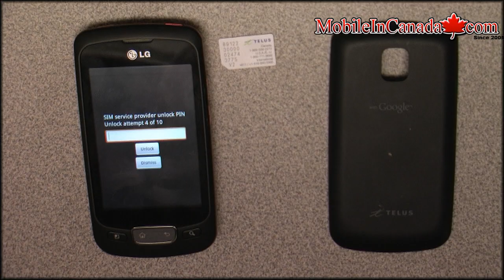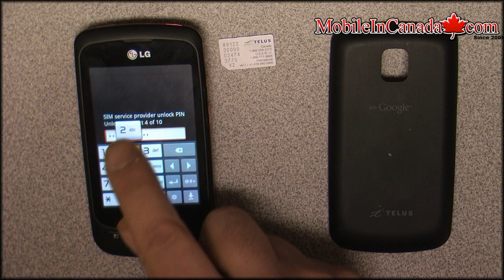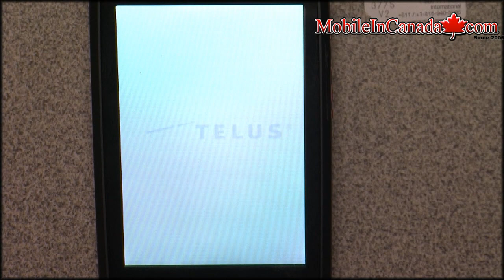telus lg optimus one unlock